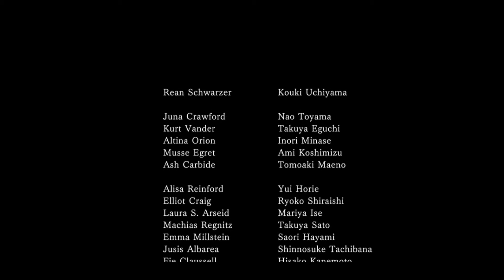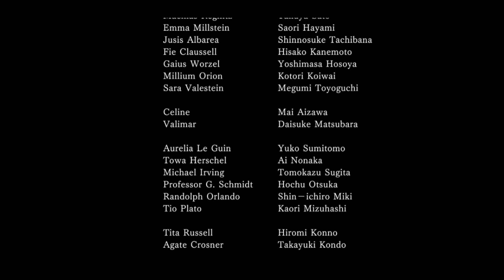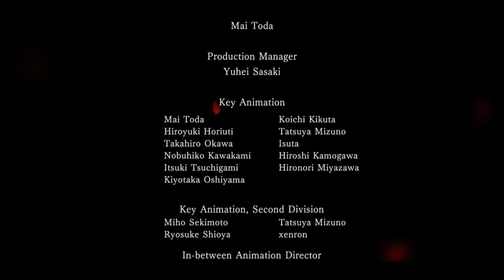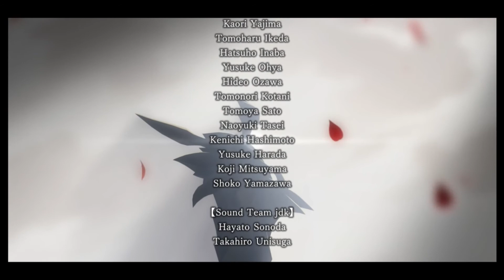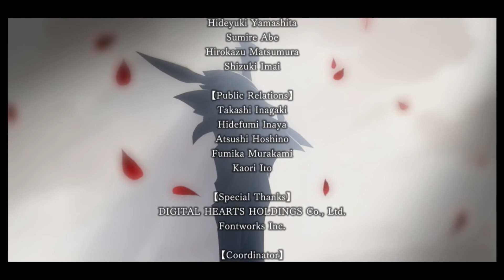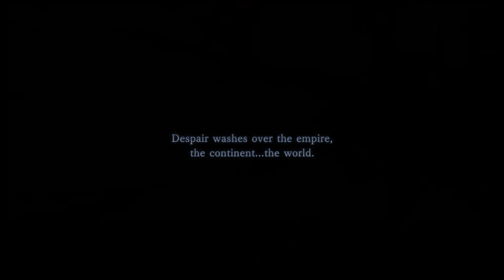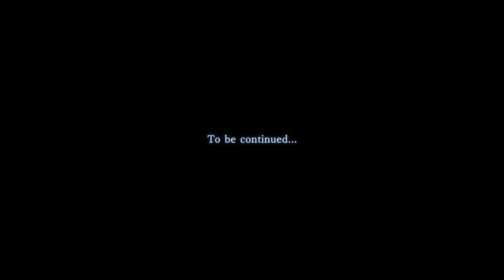Trails of Cold Steel III Nightmare EP Final: The Curse Unleashed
Rean, along with his students, Juna, Kurt and Musse reach the core of the Gral of Erebos, where the tainted holy beast is asleep.

At this fateful moment, the wheel of fate takes a dark turn as an unprecendeted crisis threatens Zemuria.